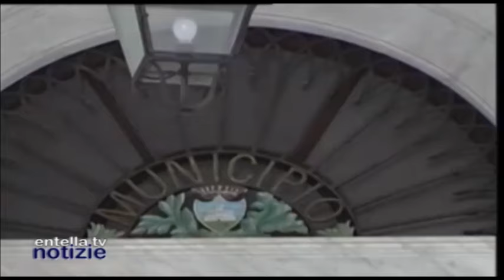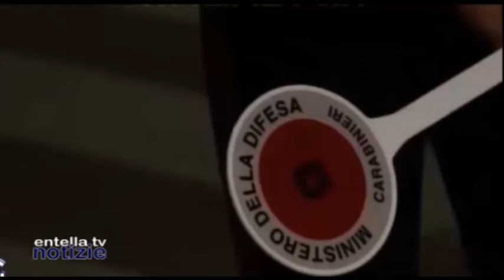Entella TV notizie 12 Aprile 2024